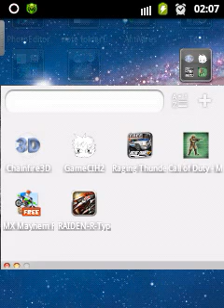Mx Mayhem funny glitch ( LoL )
Hye guys this is funny video. you all must see this video...and you can try your self to glitch like this

How???
You must drag the rider to any way